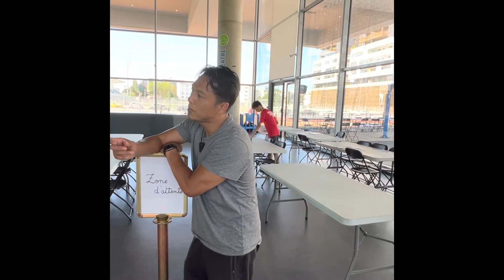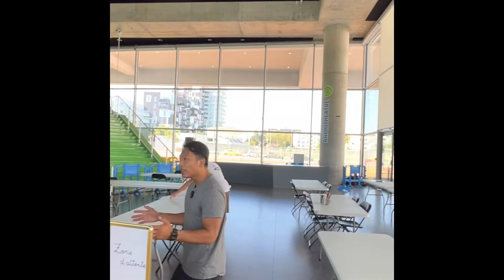Tout savoir sur le Quartier d’été au Taekwondo 2022 avec la visite de la déléguée du prefet 92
Notre dispositif consiste à ;
renforcer et améliorer le niveau scolaire.
Initier aux disciplines sportives olympiques.
Accéder à la culture.
Été 2022